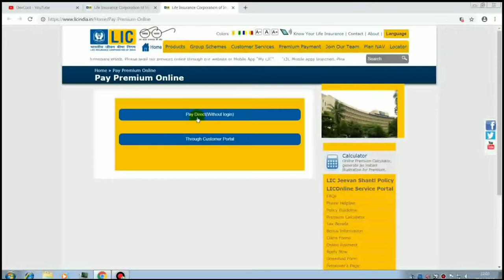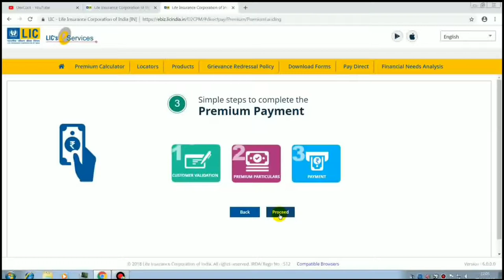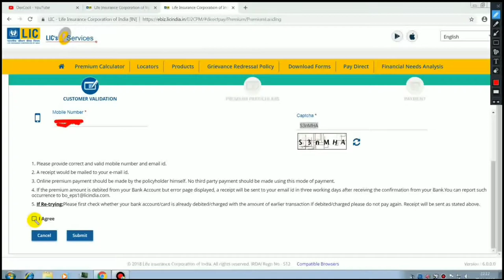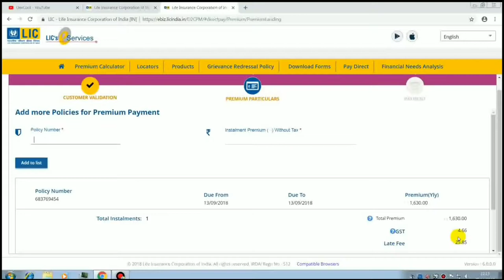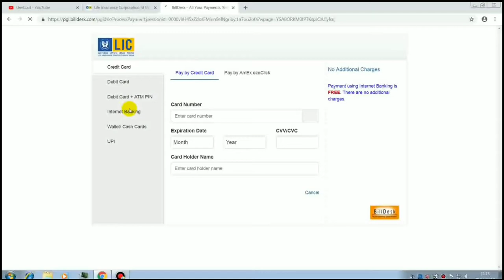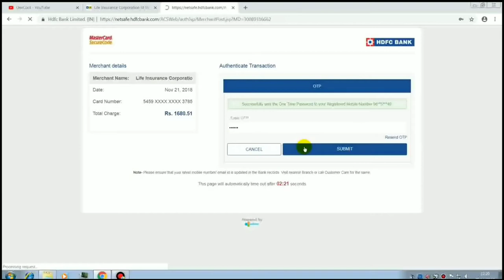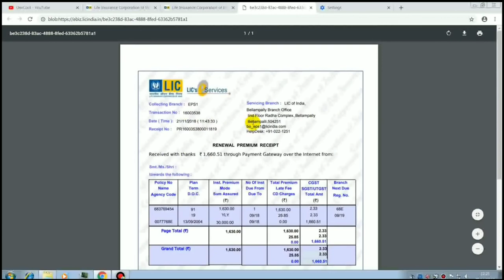LIC PREMIUM PAY WITHOUT REGISTRATION